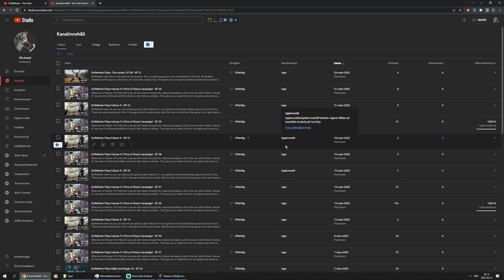Doffelheim Plays Heroes IV: The Pirates Daughter! - EP 103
Welcome to Hereos IV! In this lets play we will venture trough the original campaigns, which are very well written. Heroes IV has one if not the best written stories in the Hereos universe. They give you a small intro for campaign and scenario, then there is so much text to read it feels like reading a novel. This game has a wonderful story telling and I love it!
Sadly this was the last game along with Might and Magic IX, New World Computing did. But they did a damn good job with it!

As always I hope you will enjoy this gameplay.